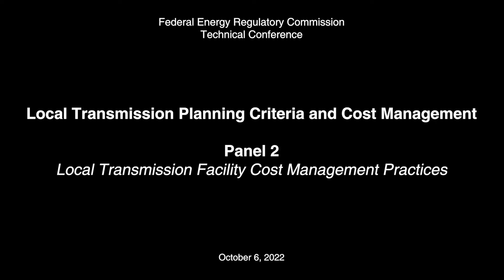Panel 2: Local Transmission Facility Cost Management Practices | Transmission Planning & Cost Mgmt.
FERC Transmission Planning & Cost Management Technical Conference
October 6, 2022.
Docket No. AD22-8-000

Panel 2: Local Transmission Facility Cost Management Practices
Video 3 of 6.

Panel 2 explores whether local transmission facility costs are adequately scrutinized.  Specifically, panelists will discuss challenges associated with cost management during all stages of the local transmission planning process: the identification of a local transmission need; the transmission provider’s evaluation of potential local transmission facilities to address an identified local transmission need; the transmission provider’s decision to choose a specific local transmission facility to meet that need; and the development of the local transmission facility.  Additionally, this panel will explore whether there are any best practices in local transmission cost management.     Finally, this panel will also discuss the roles that the Commission could play in ensuring appropriate cost management practices are in place.

Panelists:
Charles Marshall – Vice President of Transmission Planning, ITC Holdings Corporation
Simon Hurd – Program and Project Supervisor - Energy Division, California Public Utilities Commission
James McLawhorn – Public Staff, North Carolina Utilities Commission
Jeff Burleson – Environmental and System Planning Senior Vice President, Southern Company
Jennifer Easler  – Consumer Advocate, Office of Consumer Advocate of Iowa
Ari Peskoe – Director, Harvard Electricity Law Initiative
Greg Poulos – Executive Director, Consumer Advocates of PJM States